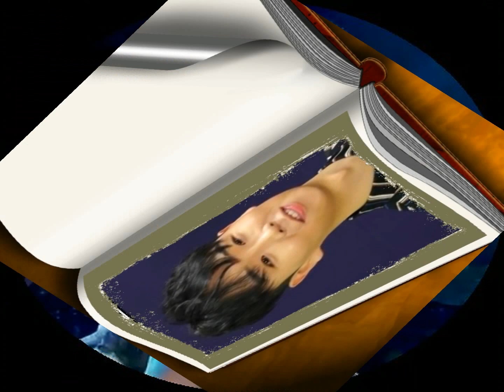누가 울어(원곡/배호)- 송민준 (K트롯 서바이벌 '골든 마이크' 출연자)